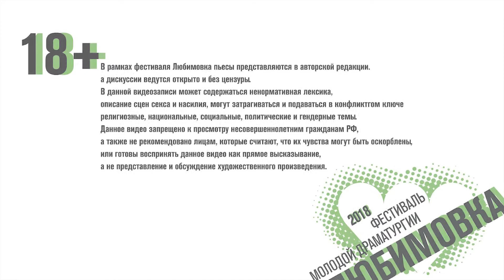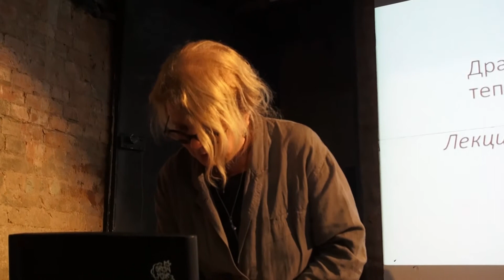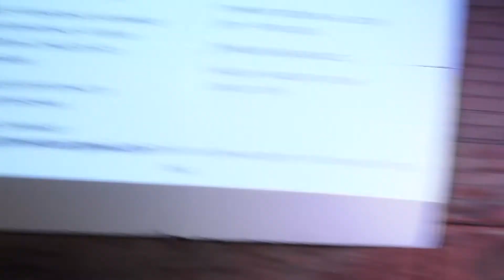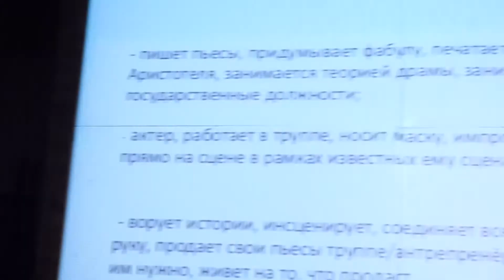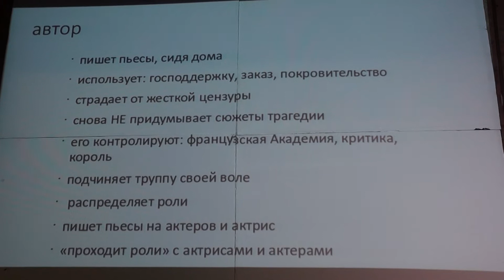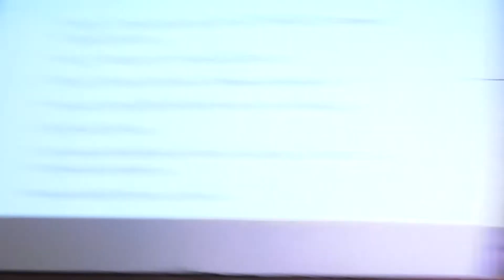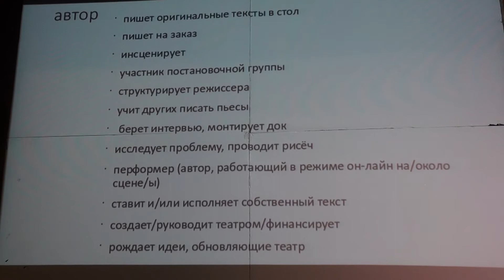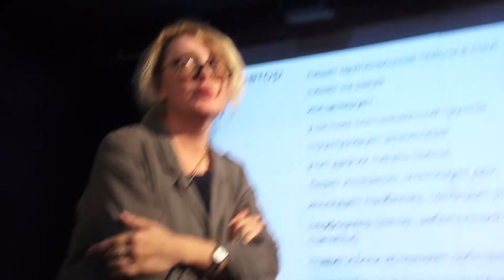Драматург в театре: тогда и сегодня. Лекция Натальи Скороход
Наталья Степановна Скороход – кандидат искусствоведения, доцент кафедры театрального искусства РГИСИ. Руководитель магистерской программы по драматургии. Театральный автор, более двадцати лет инсценирует прозу, сценические переложения Толстого, Чехова, Пушкина и других авторов ставились во многих театрах России. Автор книг «Как инсценировать прозу», «Анализ постдрамы» и «Леонид Андреев» в серии ЖЗЛ.

7 сентября 2018 года